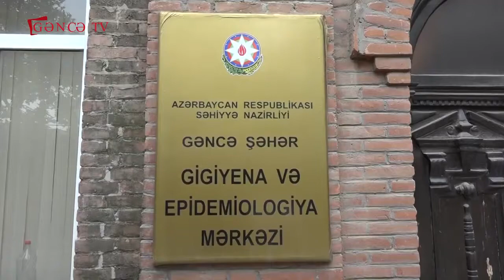SMS icazə sistemi ləğv olundu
Xüsusi karantin rejimi ilə əlaqədar tətbiq olunan SMS icazə sistemi bütün ölkə üzrə ləğv olunub.  Nazirlər Kabineti yanında fəaliyyət göstərən Operativ Qərargah tərəfindən 4 maydan etibarən ölkənin əksər şəhər və rayonlarında SMS icazə ləğv olunsada  Bakı, Sumqayıt, Gəncə, Lənkəran şəhərləri və Abşeron rayonunda yaşayış  yerini SMS icazə ilə tərk etmək sistemi qüvvədə saxlanılmışdı. Bu gündən etibarən isə SMS icazənin tədbiqi qeyd olunan şəhər və rayonlarda da  dayandırılıb. Bununla yanaşı adıçəkilən şəhər və rayonlarda da  restoran, kafe, çay evləri, eləcə də bütün ictimai iaşə məkanları fəaliyyətə başlayıb. Yumşaldılmalar  əhali arasında virusa yoluxma sürəti, xəstələrin sağalma dinamikası nəzərə alınaraq tətbiq edilsədə mütəxəsislər vətəndaşları daha diqqətli olmağa, iaşə obyektlərini Operativ Qərargahın sanitar-epidemioloji qaydalarına uygun fəaliyyət göstərməyə çağırırlar.
Qaydalara görə restoran, kafe, çay evləri, eləcə də bütün ictimai iaşə məkanları saat 08:00 dan 18:00 dək yerində xidmət göstərəcək. İctimai iaşə obyektlərində qəlyan avadanlıqlarından istifadə qadağası isə qüvvədədir. Yumşaldılmalarda park və bulvarlara girişə icazə verilsə də belə yerlərdə, eləcə də küçələrdə insanların 10 nəfərdən artıq qruplarda cəmləşməsi qadağalar siyahısındadır.